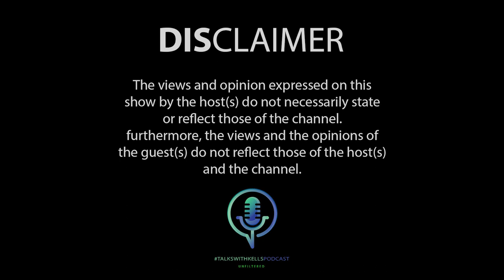EP 41 With S.H.O.D.E.N on • Dancing • Art • TikTok Fame • Passion & Goals 🎥🎭🔥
🔥💥 Welcome to Ratanda's number one podcast 💥🔥

This is TalksWithKellsPODCAST 🎤🎭🎬🎥

Follow us on • Facebook • Twitter • Instagram, using the handle ‎@TalksWithKellsPODCAST   and be part of us as we set our community for growth!

Meet our fantastic team:

Host: Themba Kells
Guest: S.H.O.D.E.N
D.O.P: Ghetto Entertainment
Administrator: Dimakatso Lekoloane
Video Editor: Ghetto Entertainment